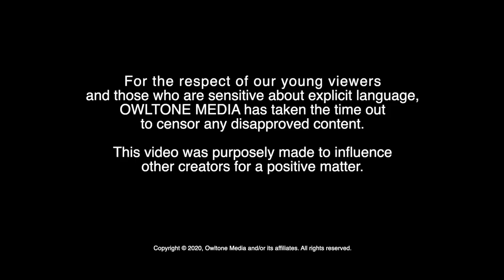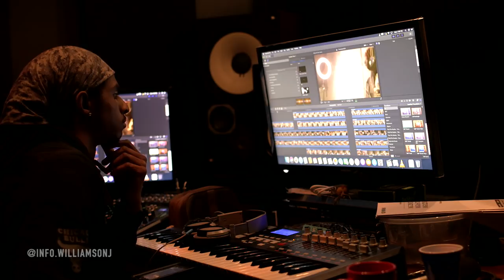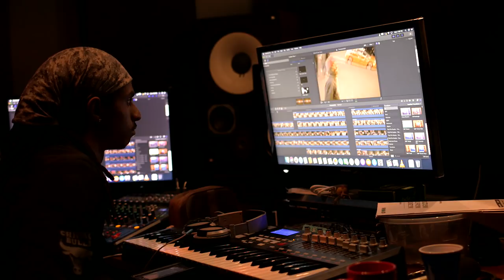Freestyle2020 Official Video - Filmed By OwltoneMedia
An OwltoneMedia Film ( The BroTalk Show) Presents..
Freestyle2020 - ᴏꜰꜰɪᴄɪᴀʟ ᴠɪᴅᴇᴏ

- @_Twonville_Official (Instagram)

- @JahDontrap (Instagram)

- @_.caleb3 (Instagram)

- @info.williamsonj (Instagram)